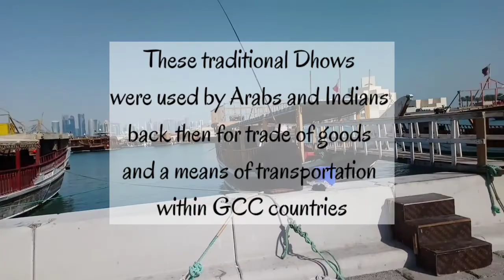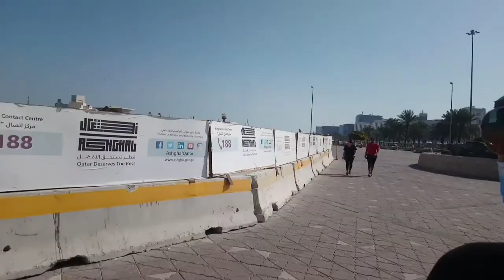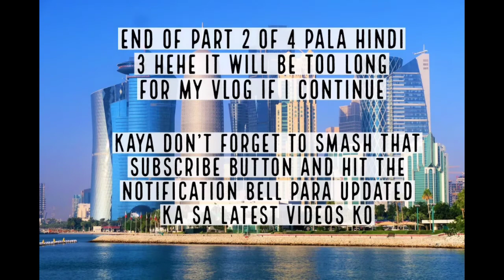Doha Corniche Qatar 7 Km Challenge * Fish Market * MIA * Pearl Monument - Vlog 001 Part 2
Hello people! Part 2 of 4 parts pala hindi 3 😁✌️ I didn't expect that my footages will be these long 😂 but please support me by SMASHING that SUBSCRIBE button and clicking on the notification bell icon 🔔 para updated ka sa mga latest videos ko! Thanks and Peace! 😎✌️

In this second part video, I will be showing you around Doha Corniche as I do my walk in my 7 km challenge journey. My very first stop starts in Fish Market then going towards Museum of Islamic Arts upto the very well known Pearl Monument. 😉